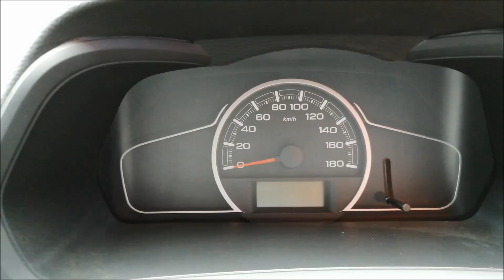Maruti Suzuki Alto 800 BS6 | Price |Specs |Features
2019 Maruti Suzuki Alto 800 LXi Specifications

Engine & Transmission
Engine 796cc, 3 Cylinders Inline, 4 Valves/Cylinder, SOHC
Engine Type F8D
Drivetrain FWD
Transmission Manual - 5 Gears
Dimensions & Weight
Capacity
No of Seating Rows 2 Rows
Bootspace 177 litres
Fuel Tank Capacity 35 litres
Suspensions, Brakes & Steering
Suspension Front Gas Filled Mc Pherson Strut Torsion Roll Control Device
Suspension Rear Coil Spring, Gas Filled Shock Absorbers With Three Link Rigid Axle And Isolated Trailing Arm
Minimum Turning Radius 4.6 metres
Steering Type Power assisted (Electric)
Wheels Steel Rims
Spare Wheel Steel
Front Tyres 145 / 80 R12 View all tyres